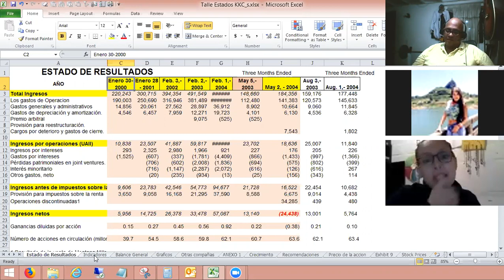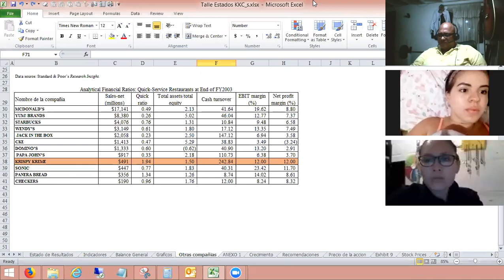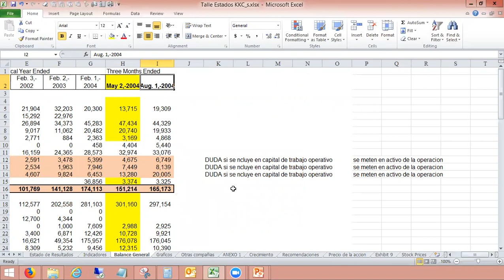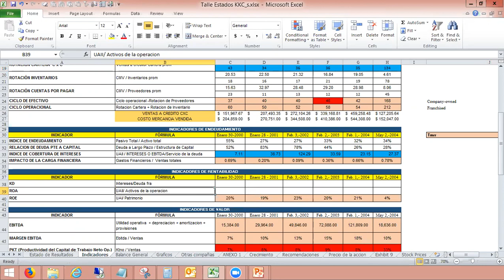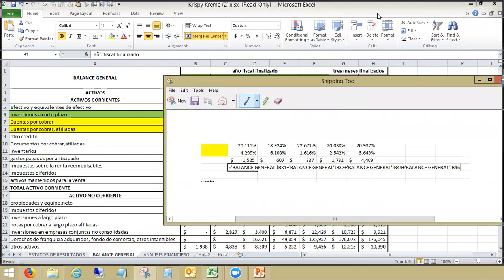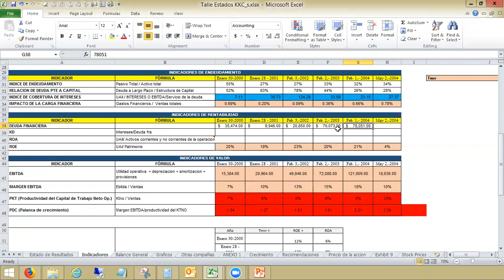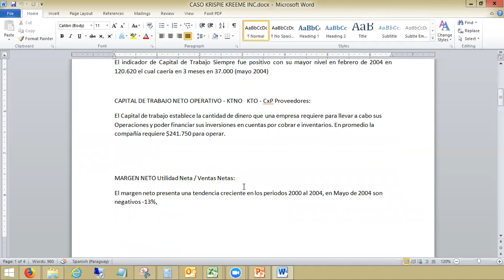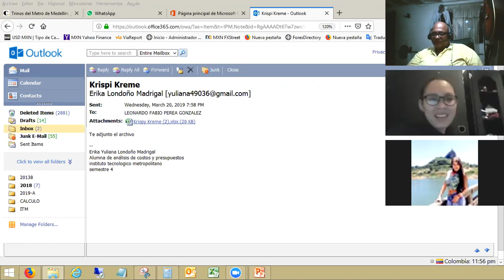Discuciones Previas Caso KKC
Por ahora grupo de trabajo ITM Medellin